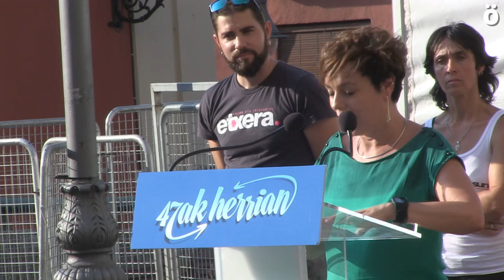“Lo han vuelto a hacer” Los acusados en el macrosumario 11 13 llenan la Plaza de los Burgos de Solid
Durante el acto, los imputados han defendido que sus labores fueron desde la asistencia médica y psicológica hasta la convocatoria de movilizaciones a favor de los derechos de los presos y presas y han afirmado que lo volverían a hacer.